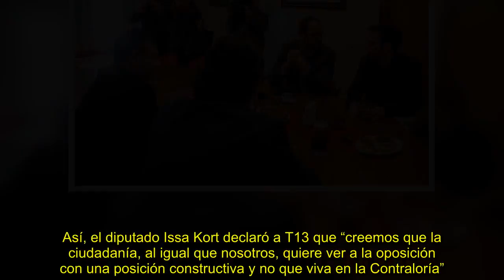✅ Chile Vamos pide a la oposición que “no viva en la Contraloría”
✍ Chile Vamos realizó su cita semanal de trabajo, haciendo un llamado a la oposición a mantener una actitud “constructiva” y no recurrir a la Contraloría General de la República.En el encuentro participaron el secretario general UDI, Issa Kort; el presidente del PRI, Eduardo Salas; su par de Evópoli, Hernán Larraín Matte y el secretario general RN, Felipe Cisternas.Así, el diputado Issa Kort declaró a T13 que “creemos que la ciudadanía, al igual que nosotros, quiere ver a la oposición con una posi ...